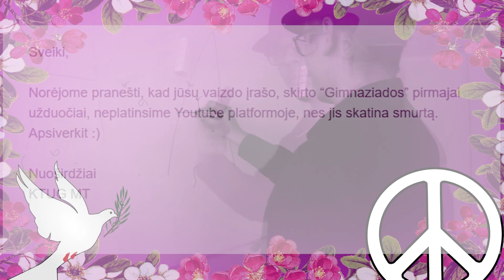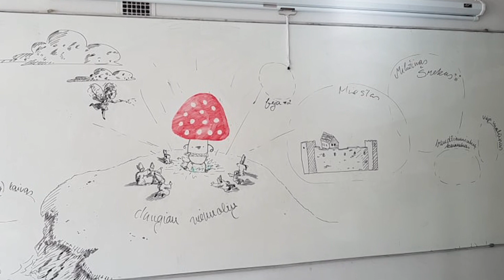HOW TO: III A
3A pirmos "Gimnaziados" užtuoties pateiktis.